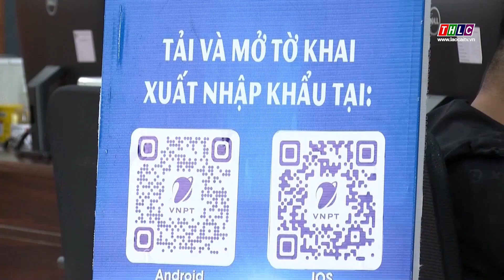Sôi động hoạt động xuất - nhập khẩu nông sản tại Lào Cai | THLC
Laocaitv.vn - Theo các lực lượng chức năng tại Khu kinh tế tỉnh Lào Cai, trong các ngày nghỉ lễ, mỗi ngày có hàng trăm xe hàng xuất - nhập khẩu thuận lợi, chủ yếu là hàng nông sản qua các cửa khẩu tại Lào Cai. Phóng viên Trung Kiên có mặt tại Cửa khẩu Quốc tế đường bộ số II Kim Thành thông tin về không khí nhộn nhịp của hoạt động xuất - nhập khẩu hàng hóa.
Đài Phát thanh - Truyền hình Lào Cai